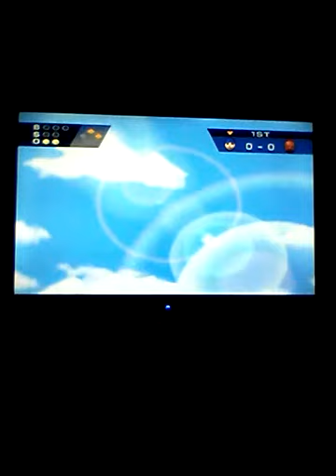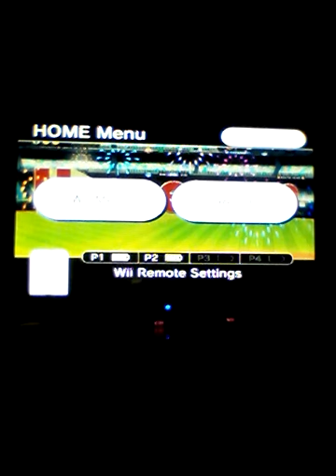Wii Sports Baseball - No Mercy